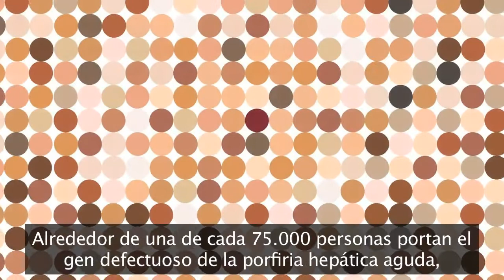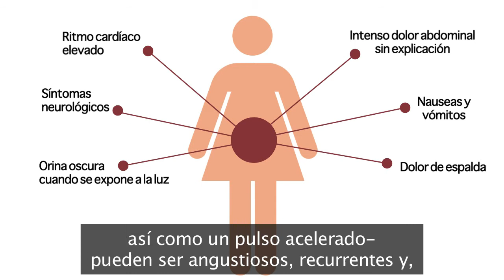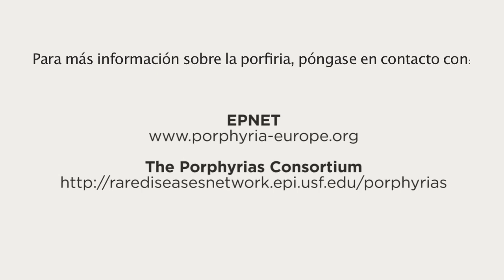Las porfirias agudas